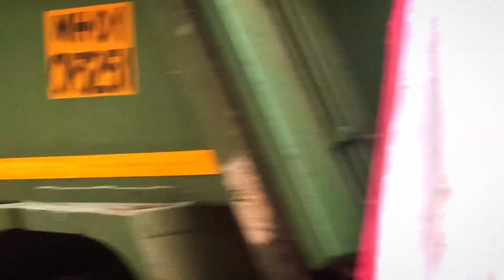SORRY!!! FOR VIDEO 🙃